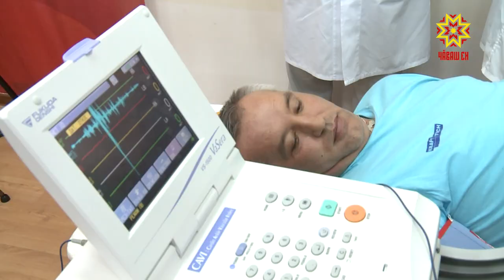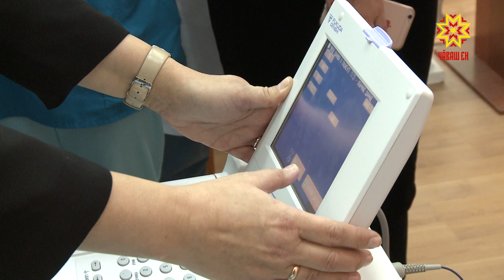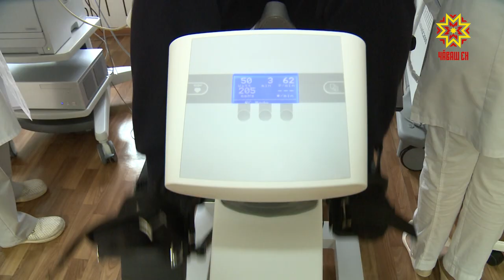В Чувашию поступило новое оборудование для точной диагностики сердечных заболеваний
Между тем, в  Чувашию в рамках национального проекта «Здравоохранение» поступило новое оборудование для точной диагностики сердечных заболеваний. Сегодня в Республиканском кардиологическом диспансере прошел мастер-класс для специалистов.